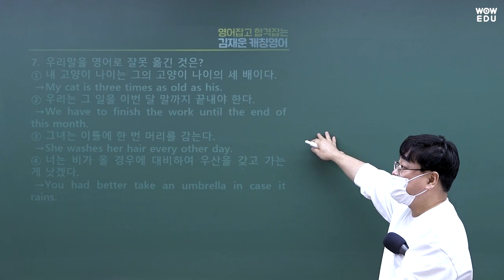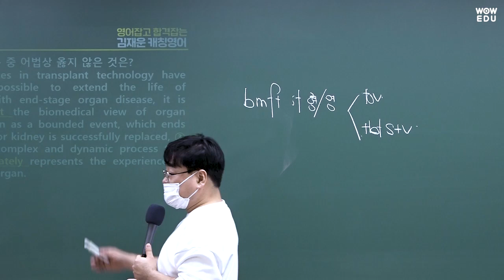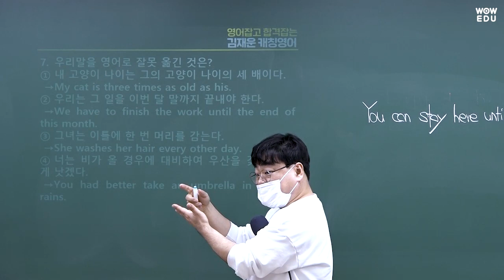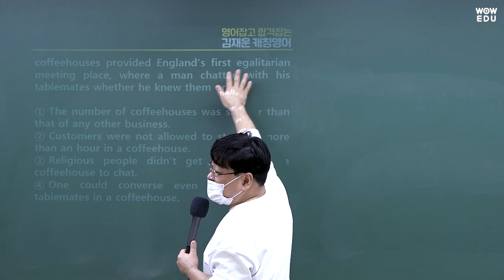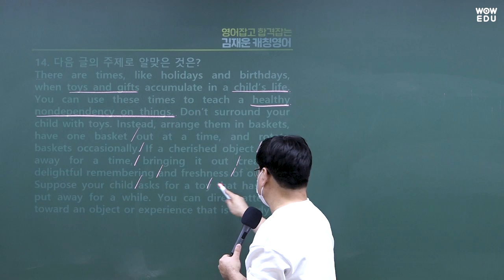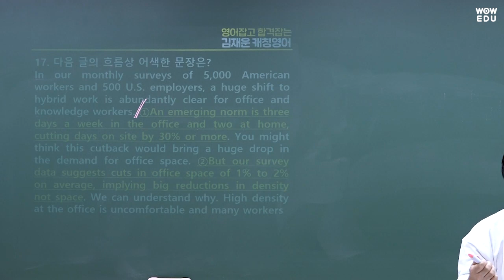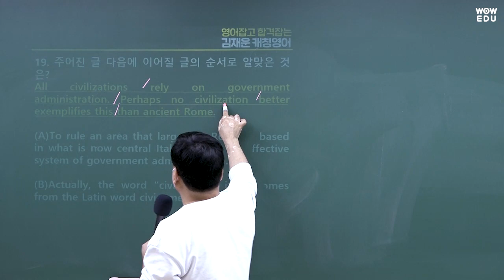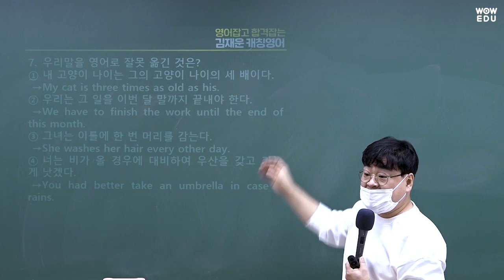2023 국가직9급 영어 기출문제 해설강의 | 와우에듀 김재운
와우에듀 영어 김재운 선생님의
공무원영어 총평 및 해설강의입니다.

여러분의 2023 공무원 최종합격을